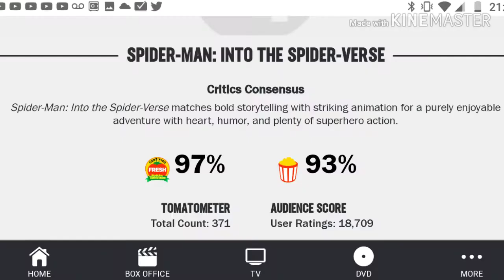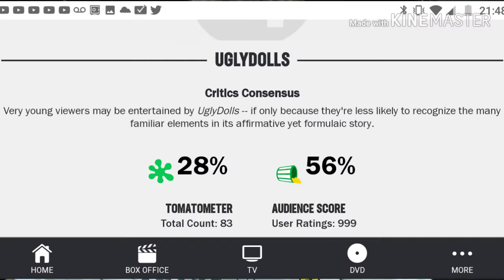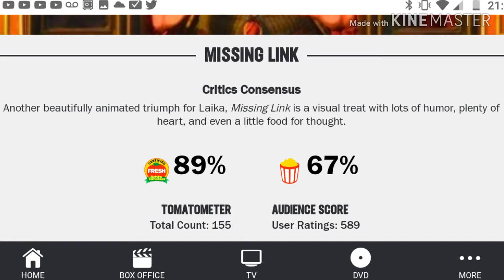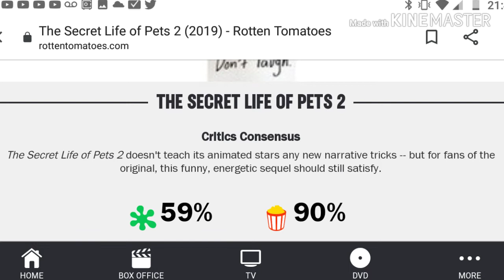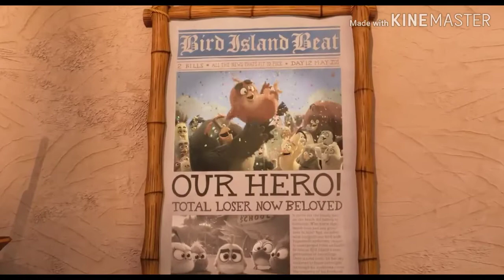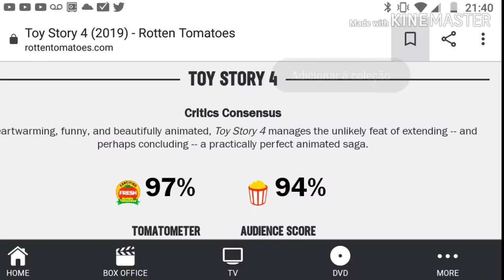As 10 Melhores Animações De 2019!!!!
2019 Ainda Não Acabou, Mas, Só O Que Agente Sabe É Que Teve Um Monte De Animação Bacanuda E Super Massas, E É Por Isso Que No Vídeo De Hoje, Eu Vou Estar Trazendo Para Vocês As 10 Melhores Animações Do Ano De 2019, Na Minha Opinião!

1 - Toy Story 4
2 - Como Treinar O Seu Dragão 3
3 - Uma Aventura LEGO 2
4 - Abominável
5 - Angry Birds 2 - O Filme
6 - Pets - A Vida Secreta Dos Bichos 2
7 - Link Perdido
8 - O Parque Dos Sonhos
9 - Uglydolls
10 - Homem-Aranha No Aranhaverso

PS: Comenta Aí Embaixo Qual Foi A Sua Animação Favorita De 2019!!! 😎😉👍🍿🎬🎥❤️